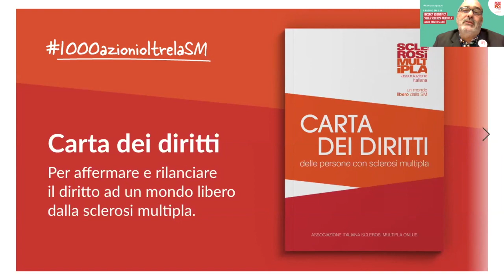Sclerosi multipla: a che punto siamo? Francesco Vacca introduce il convegno scientifico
Francesco Vacca è Presidente Nazionale AISM.
L'evento conclusivo della Settimana Nazionale della Sclerosi Multipla 2021 ha fatto il punto della situazione sulla ricerca scientifica incentrata sulla sclerosi multipla, con i massimi esperti in questo campo, affrontando temi che toccano da vicino la vita quotidiana delle persone con SM.